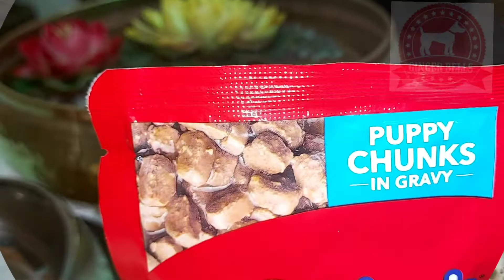Live to EAT @ Vlog 6 # The Shih Tzu PUPPY | Ginger Bells !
Eating Challenge.
Different Concept.
Don't Miss It !
Vlog # 6